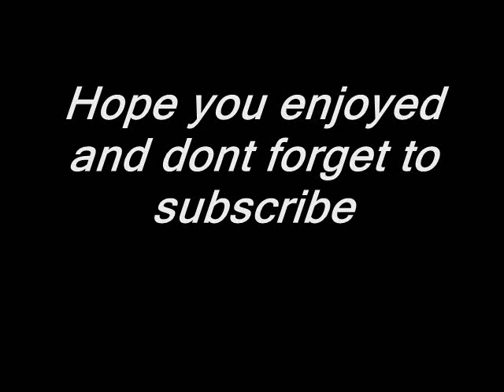Valued Halo 3 Moment with grady BTB team slayer MLG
My best halo 3 editing work as of yet when it comes to video quality etc. Enjoy.